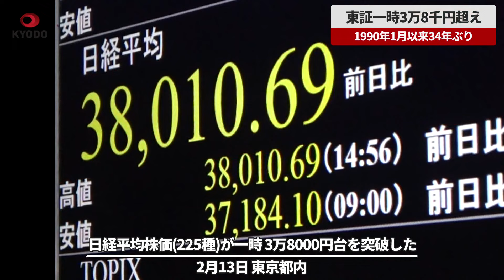【速報】東証一時3万8千円超え 34年ぶり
日経平均株価(225種)終値は、前週末比1066円55銭高の3万7963円97銭だった。1990年1月以来34年ぶりの高値を付けた。